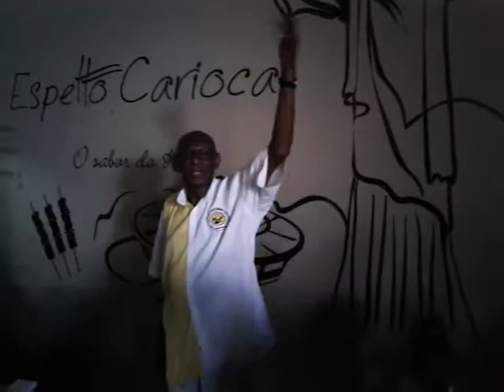MUNDO DO CARNAVAL, Escola Manoel Dionísio dia do MS&PB 25-11-2017 Parabéns